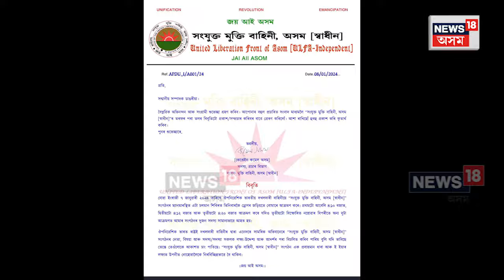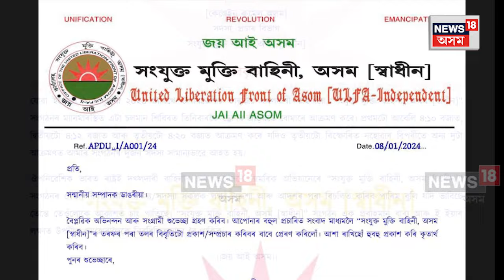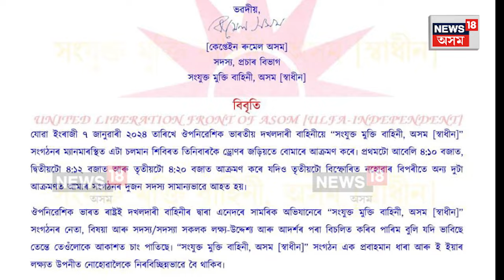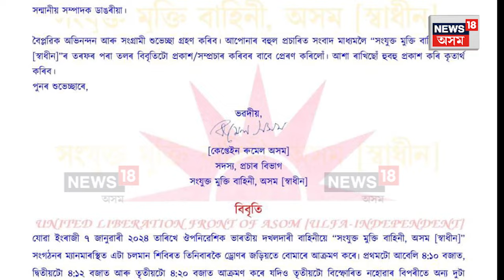Drone Attack on ULFA Myanmar Camp : ভাৰতীয় সেনাই আক্ৰমণৰ অভিযোগ পৰেশ বৰুৱাৰ | Indian army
Drone Attack on  ULFA Myanmar Camp | ম্যানমাৰৰ আলফা স্বাধীনৰ শিবিৰত বোমা আক্ৰমণ। ভাৰতৰ সীমাৰ ফালৰ পৰা আলফা স্বাধীনৰ শিবিৰত আক্ৰমণ।  পুৱা তিনিটা বোমাৰে আক্ৰমণ কৰা  আলফা স্বাধীনৰ শিবিৰত। তিনিখন ড্ৰোণেৰে বোমা আক্ৰমণ।